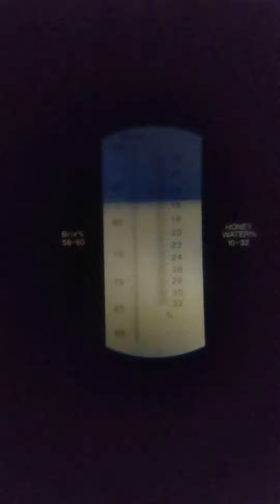Apicoltura Apematta 2023 Alta Produttività Ottime Percentuali!E Ottima Salute delle Api!